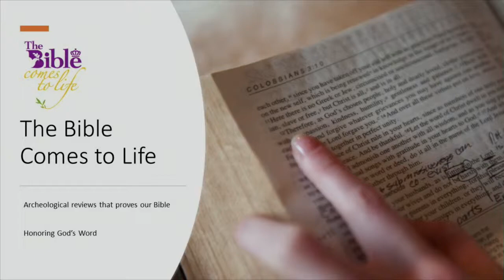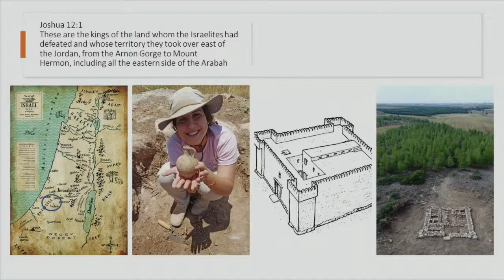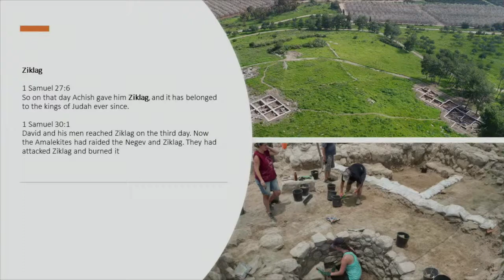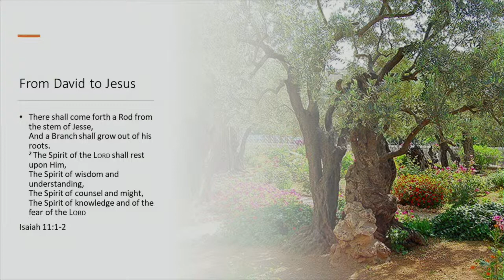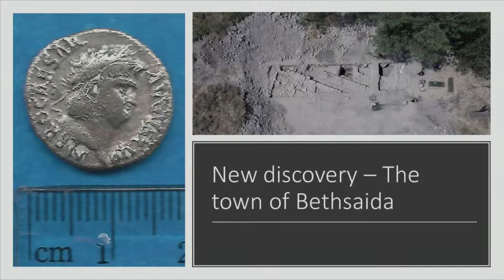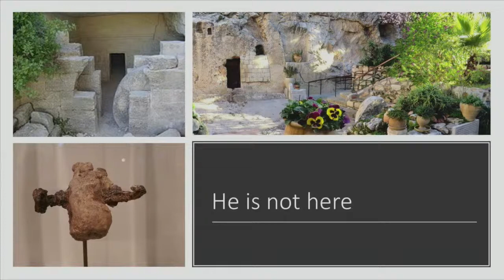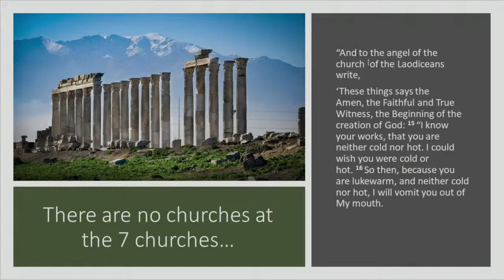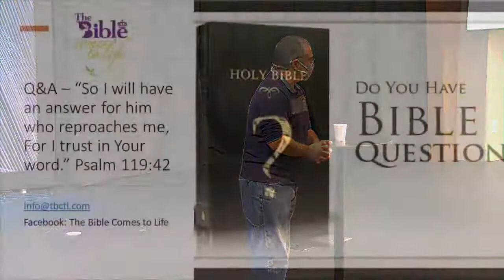Recent Archaeological Finds in Israel (Omer Eshel)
Join us for an exciting time of learning on Friday, November 6, at 7:00 PM.  Omer Eshel has joined us once before and he has some new things to share.  He is the founder and CEO of The Bible Comes to Life and he truly has an engaging presentation you won't want to miss.

Due to COVID-19, space for the presentation is limited to the first 125 people to sign-up.  You can register HERE.  If you are not able to attend in person, we will stream the presentation on our Facebook page and YouTube channel.  Masks and social distancing will be required to help everyone who attends feel safe.